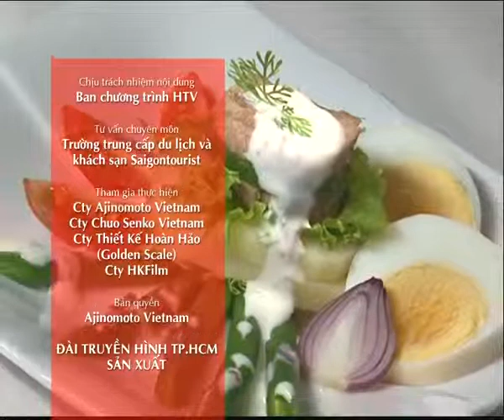Hướng Dẫn Cách Nấu Ăn Món Salad Ngũ Sắc Món Ngon Mỗi Ngày